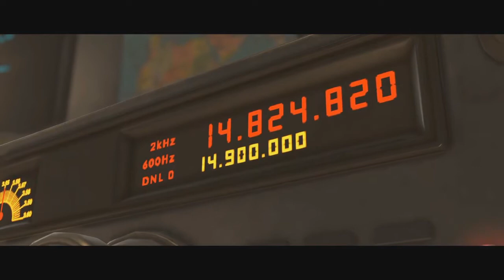INJUSTICE 2 Story Mode Gameplay Walkthrough Part: 3 Flash Let's Play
Hi guys and welcome first I want to say thank you all for supporting my channel by reaching 100 SUB you guys are the best thank you so much.This is injustice 2 part 3 in this part we play with flash, but something big happened at the end  I hope you guys enjoy it and remember to subscribe to my channel for more thanks